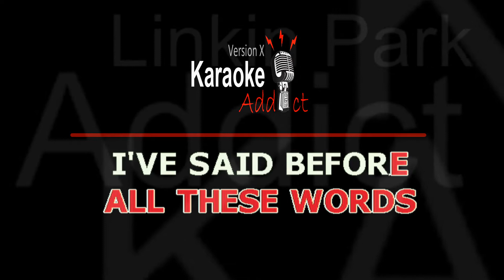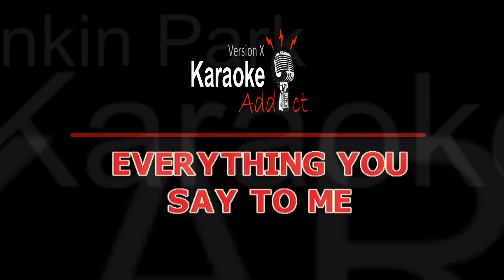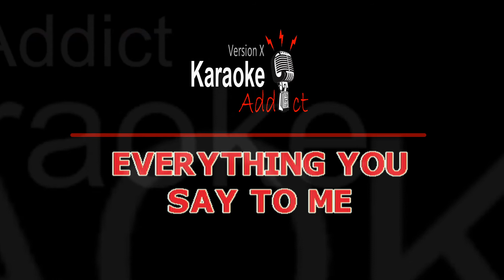ONE STEP CLOSER - LINKIN PARK (Karaoke cover)